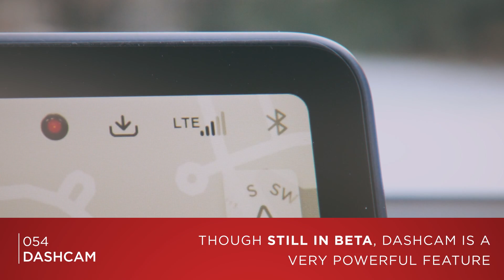Tesla Model 3 Quick Video | Dashcam Overview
The Tesla Model 3's dashcam is not like the other cars. Currently, dashcam records from 4 of the 8 exterior cameras WHILE they are being utilized for Autopilot. Impressive.

Currently good for 1,000 Supercharger miles for us both.
Use the link to order or call and have it added if you don’t already have one.